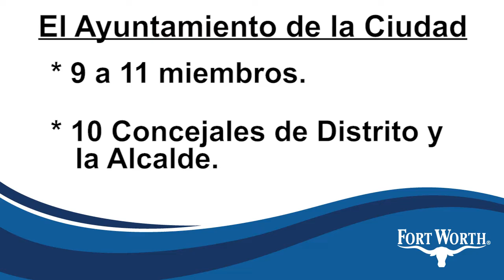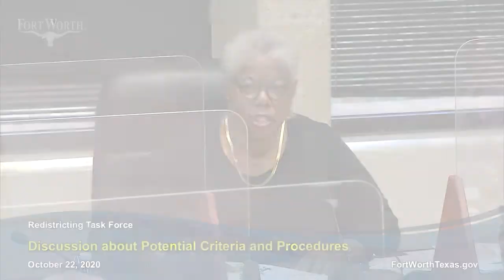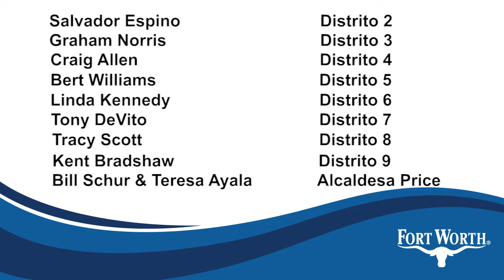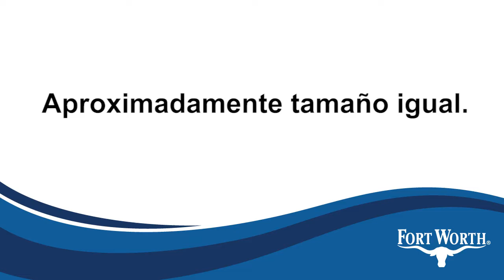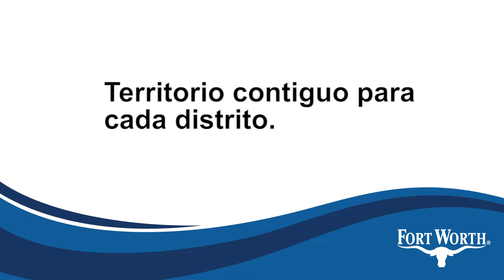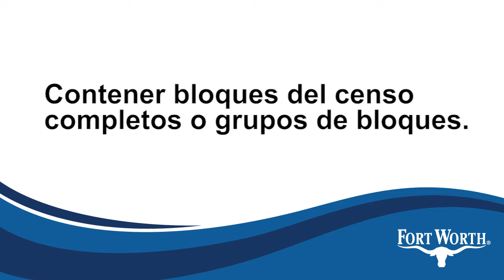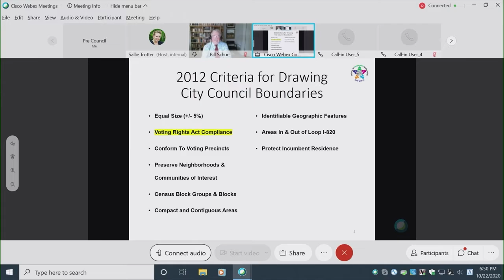Grupo de Trabajo de Redistritación: Actualización de enero 2021